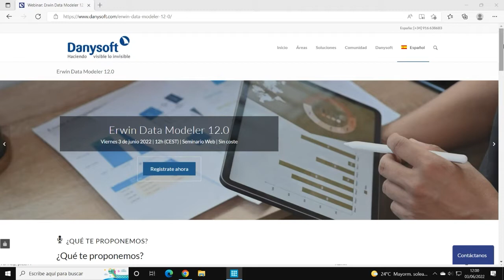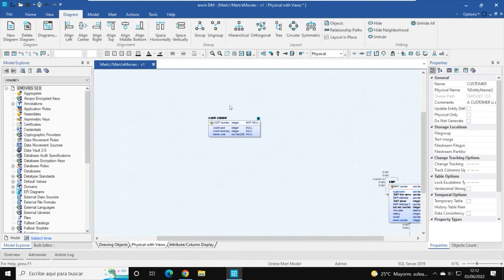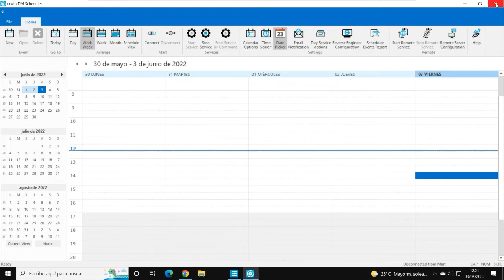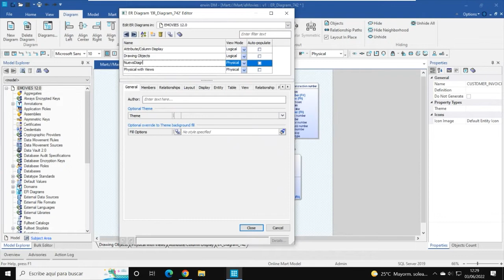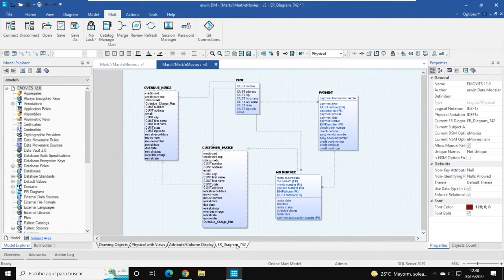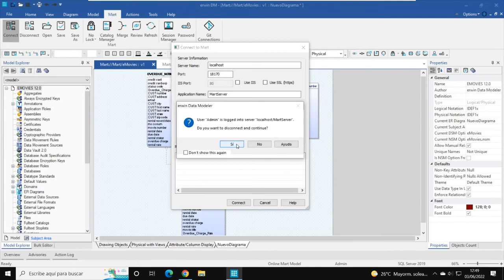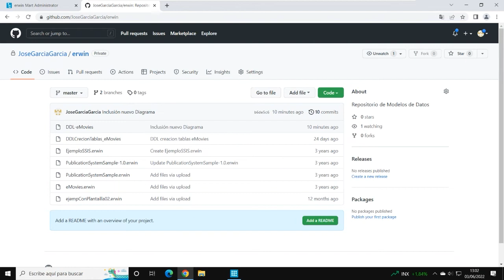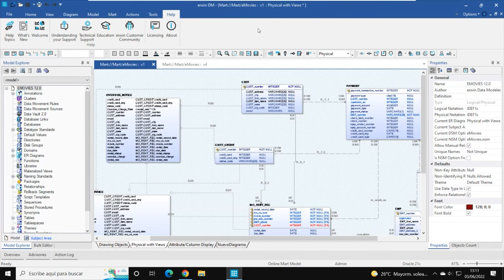Viernes de BI: Erwin Data Modeler 12.0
La última versión de erwin Data Modeler introduce importantes mejoras que hacen esta herramienta líder en el modelado de base de datos, aún mejor.

Además de incorporar soporte para siete tipos de bases de datos NoSQL nuevas, y actualizaciones en algunos conectores para bases de datos y para nuevos servicios en la nube como Databricks, añade novedades de interfaz de usuario y de productividad.

También en el Data Mart se incluye una de las mejoras más significativas de esta versión como es la integración con Git.

¿QUÉ VAMOS A VER?
Revisión de herramientas nuevas y mejoradas:
• Generación de PDFs de los diagramas
• Ocultar y mostrar objetos
• Object Browser
• Nivel de visualización Graph
• Scheduler
• Erwin Data Mart:

Introducción a erwin Data Mart
• Integración con GitHub.